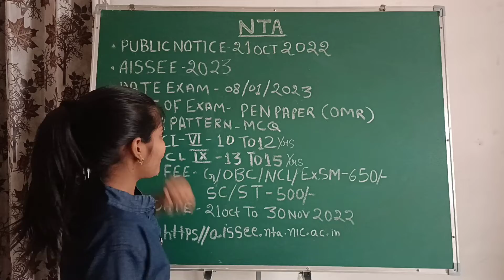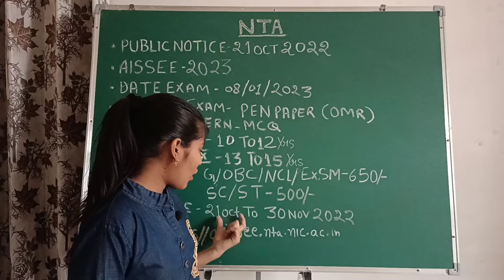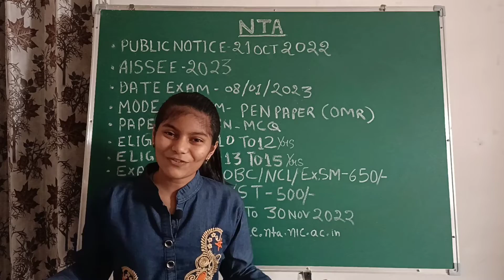||SAINIK SCOOL ENTRANCE EXAM FULL DETAILS|| PAPER MODE / PAPER PATTERN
APPLY FROM THIS ONLINE FROM 21 OCT. TO 30 NOV.
ANY QUERIES PLEASE COMMENT TO GET SHORTOUT ANY QUERIES.